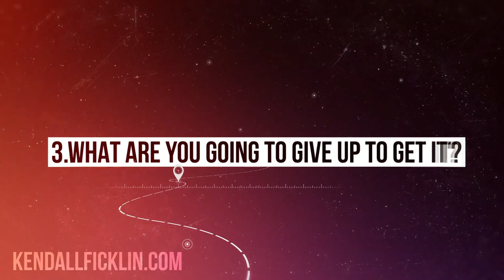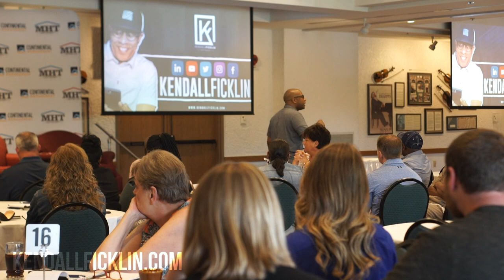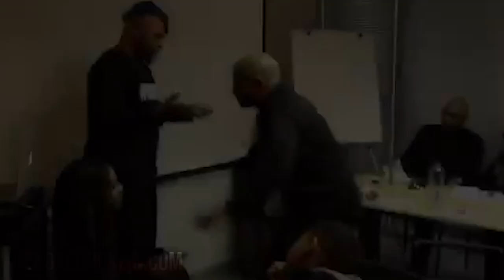SETTING THE EXAMPLE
Most people want what it looks like but they don’t want what it feels like.

Kendall Ficklin is an author, speaker, coach, and entrepreneur who’s felt every bump and bruise on his journey. A journey that has been built on sacrifice, consistency, and commitment. Sacrifices such as sleeping in airports when he couldn’t afford a hotel while on the road building his business. Consistency like never missing a payment to his coach even when he didn’t have it, and commitment like leaving his 9-5 and doing anything he needed in order to never go back to a life that he knew he wasn’t made for.
Kendall originally started coaching and speaking behind his barber chair. Offering advice to his clients and staff. He knew he had the work ethic and the gift but he was missing one key ingredient and that was a coach. Getting a coach is what allowed him to become committed in ways that he was never committed before.

The commitment has paid off. Since the barber chair Kendall has led and facilitated professional development and training sessions with major corporations such as: the NFL, Chicago Bears, Delta, Home Depot, WNBA, Arby’s, Honey Baked Ham, Carrabba's Italian Grill and PepsiCo. He’s also founded his own coaching community where he is now coaching people and helping them to their greatness, as he has the opportunity to walk side by side with the #1 motivational speaker in the world, Dr. Eric Thomas AKA ET The Hip-Hop Preacher.